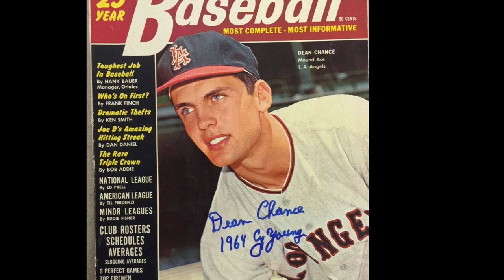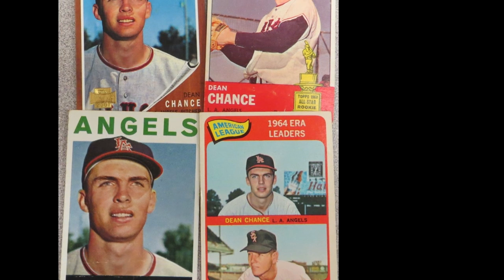Dean Chance Through the Years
Photos of Cy Young winner Dean Chance, a native of Wayne County, Ohio.